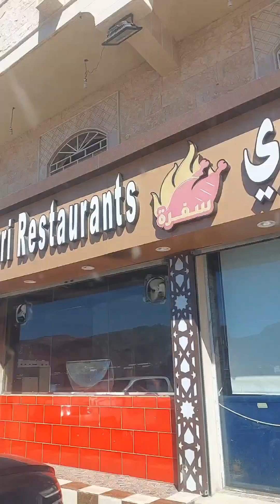soy...duty 24.7 soy....